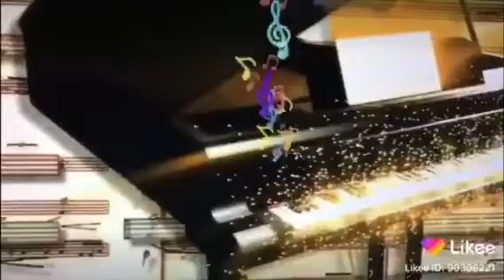American 🇺🇸🇰🇭Khmer channel presents 🎥🎞ភ្លេងនគររាជ(ភ្លេងការ)🎙🎼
សូមមេត្តាជួយគាំទ្រចុចខាងមុខ➡️កល្យាណមិត្តសម្លេងមាស